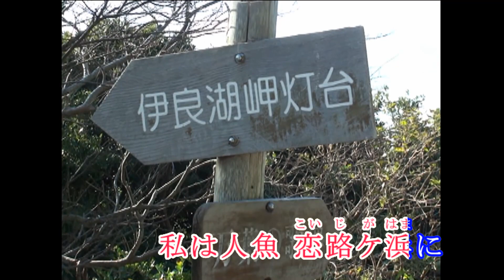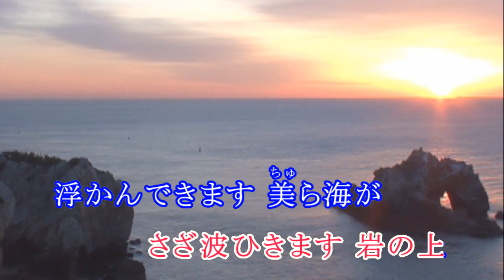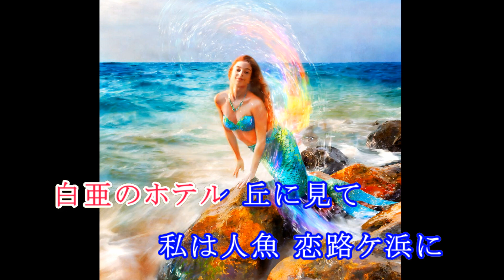人魚の願い 歌：中川美紀 / 詞：かが まさし / 曲：橋本 博行